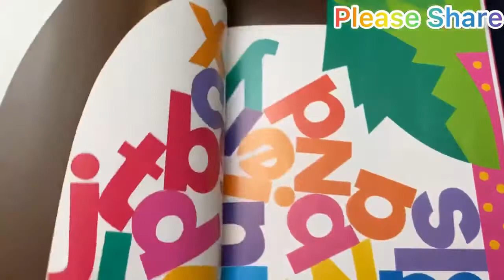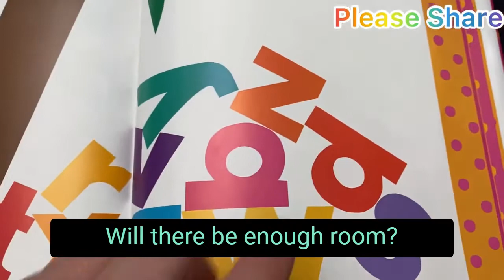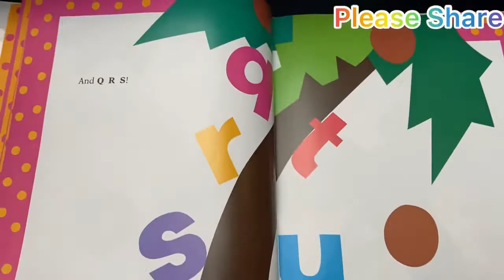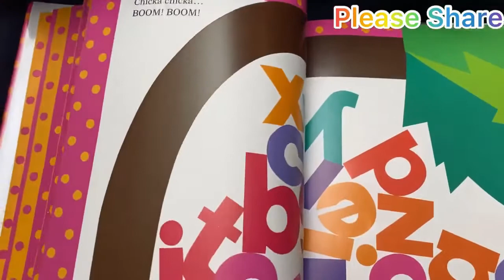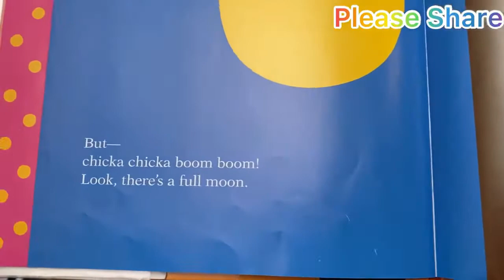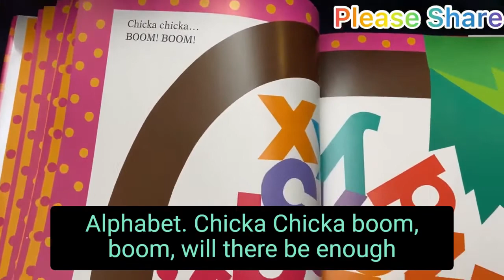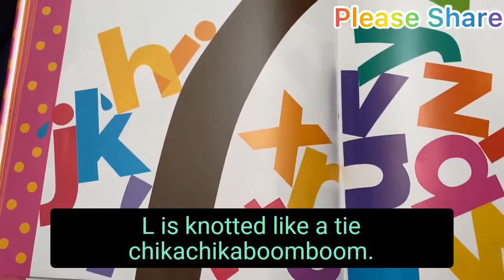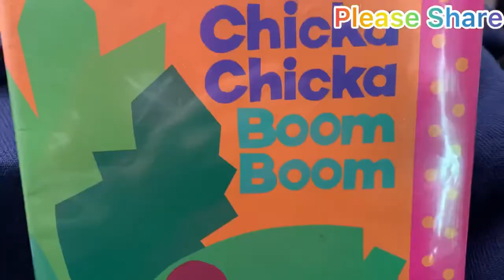Chicka Chicka Boom Boom by Bill Martin Jr.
All the letters of the alphabet race each other up the coconut tree. Will there be enough room? Oh no - Chicka Chicka Boom! Boom!